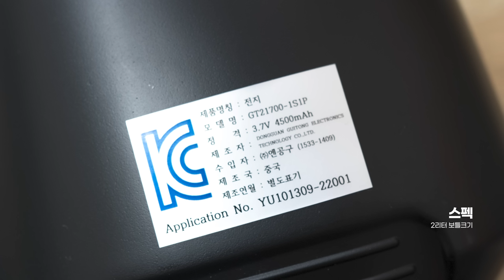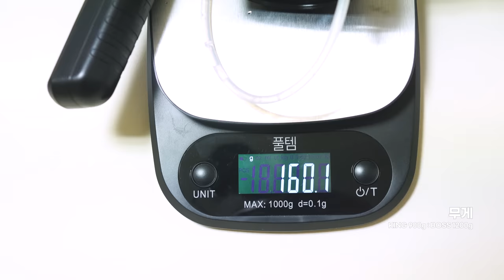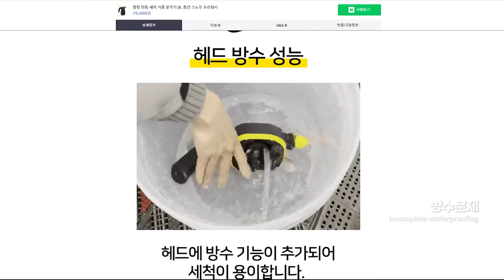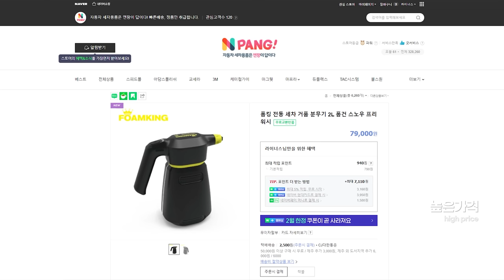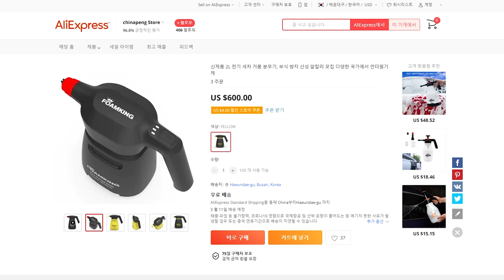펌핑없는 거품을 위해 출시된 무선 전동 폼 분무기 폼킹 리뷰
국내에 처음으로 압축방식이 아닌
모터방식으로 폼전용 무선전동분무기 폼킹이 출시가 되었습니다
출시후 내돈내산으로 구매하여 테스트했고 어떤 장단점이 있는지 담아보았습니다

0:00 intro
2:24 good
3:30 test
7:26 bad
9:54 finish

Yarin Primak - Special Vibe
Alex MakeMusic - So Good
call me joseph - stay